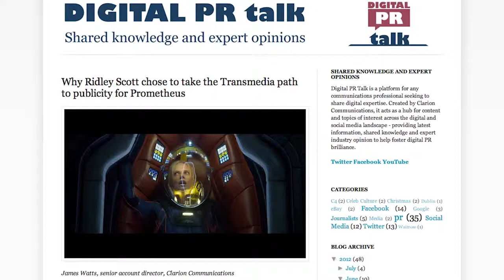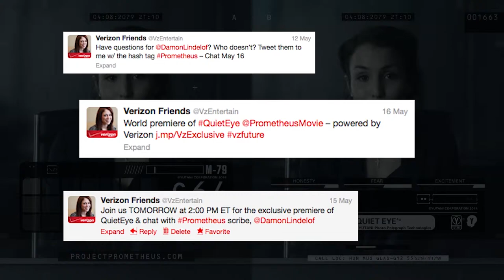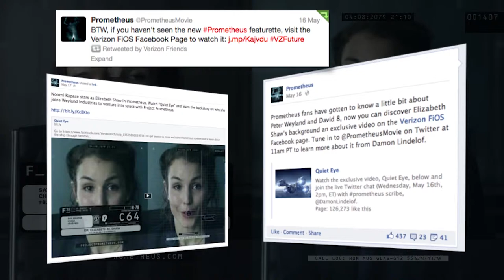Create Digital Prometheus Campaign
Our social campaign utilized exclusive social content to drive Facebook fan acquisition and positive product awareness for our client Verizon FiOS. Music created by Tom Cascino, Producer of Broke for Free.